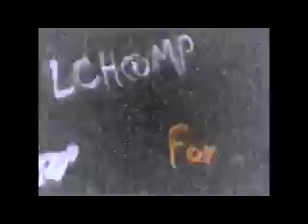Tommy Tate - Let Me Entertain You - 1981 - LCH@MP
From The Album"The Tommy Tate Album" - 1981
By Lole94120